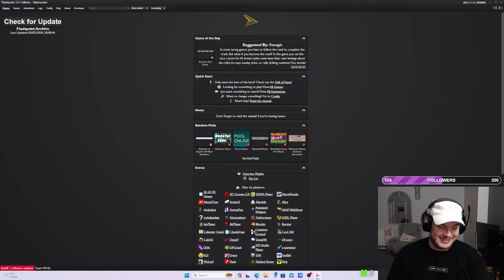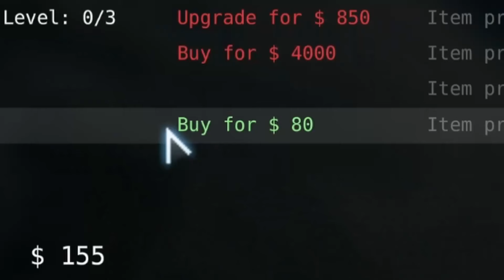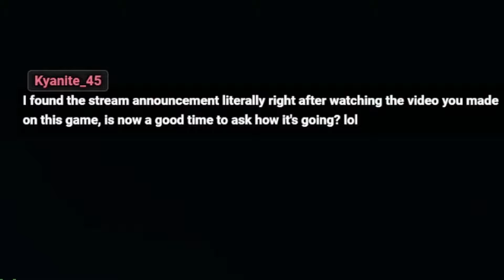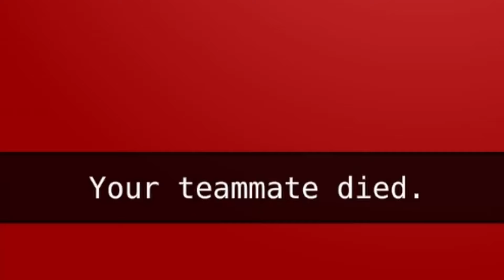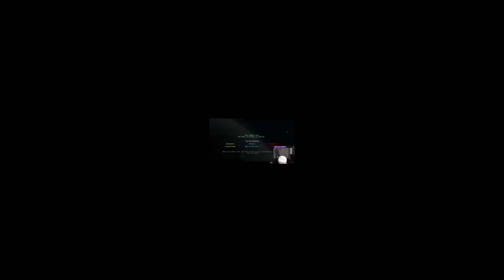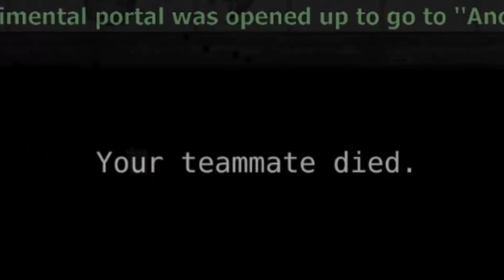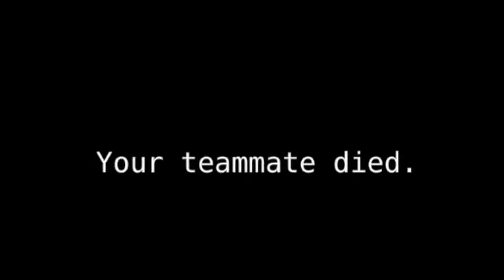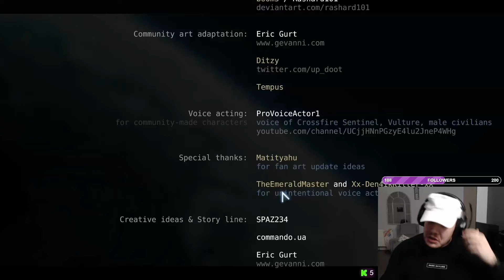I finished Plazma Burst 2 after 8 1/2 HOURS. Here's What Happened…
How could anyone beat this on impossible?

Like, Sub, Kiss? xx

Title: Gaiety in the Golden Age